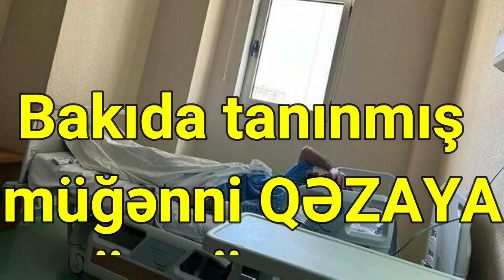Bakıda jurnalist və tanınmış müğənni QƏZAYA DÜŞDÜ FOTOLAR